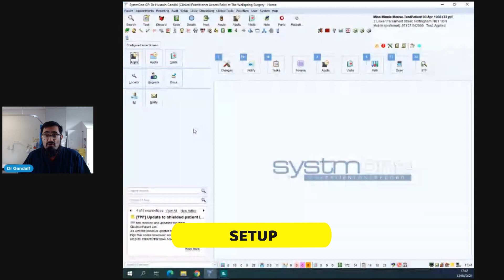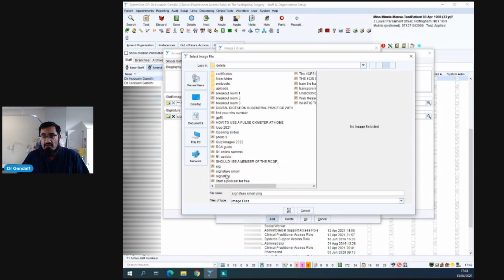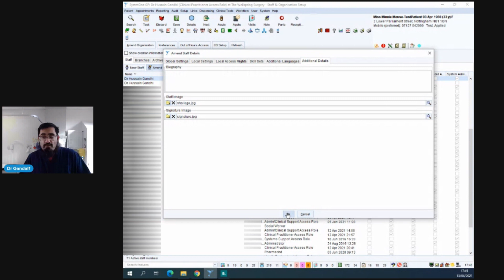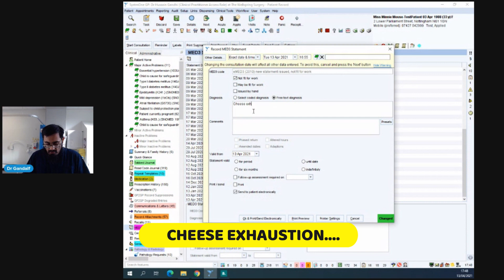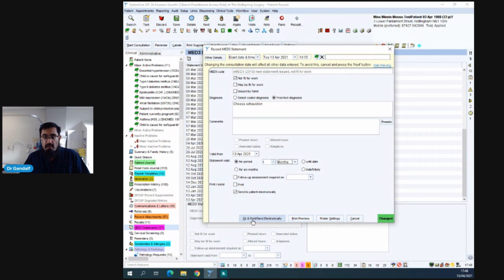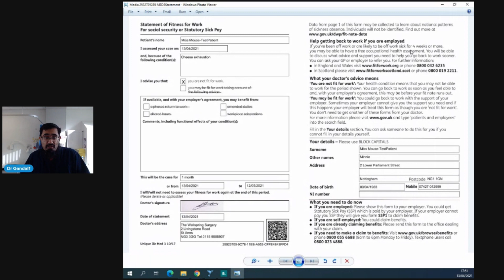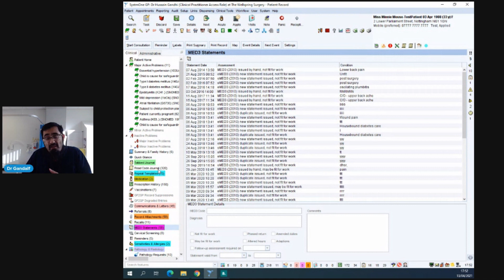Send Med3s with SystmOne FASTER (NEW)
How to add your signature and then send a med3 with SystmOne directly.

Watch to find out how to add your signature to TPP SystmOne and then send documents like med3 to patients within SystmOne and so much more.

00:00 Intro
00:47 How to create a digital signature
01:15 MS Paint or Canva
01:45 Adding your signature to SystmOne
02:58 Deleting your signature image
03:50 SystmOne Communication Annex
04:28 Sending a med3
05:09 Communication annex guide
06:32 Med3 example
07:10 Tips and key points to note